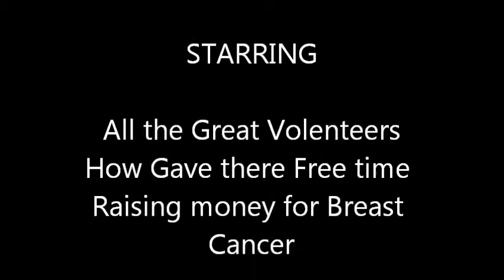A Walk In The Pink Salford